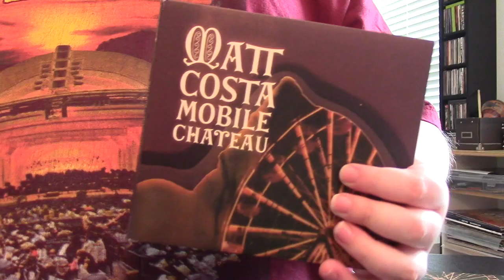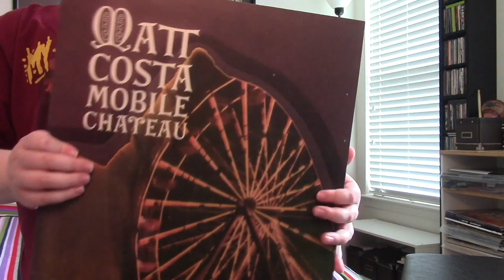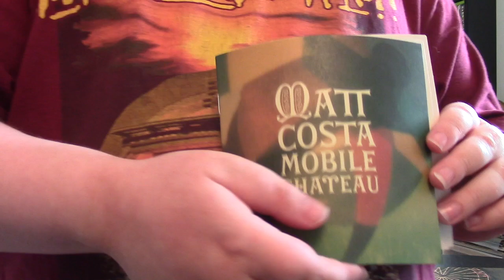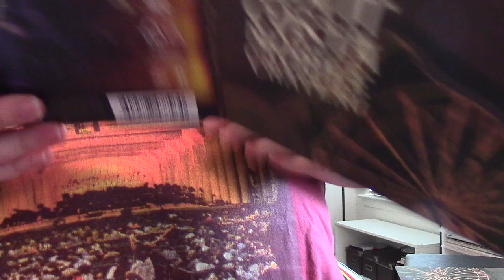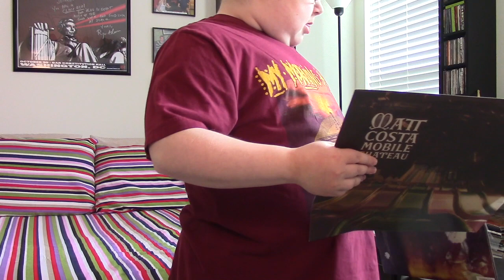Album of the Day (Ep. 59): Matt Costa - Mobile Chateau